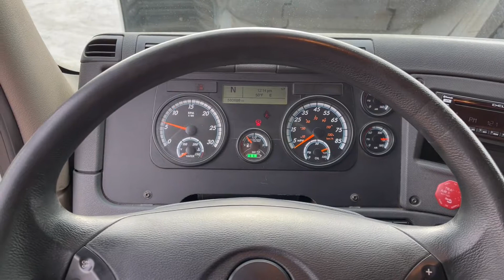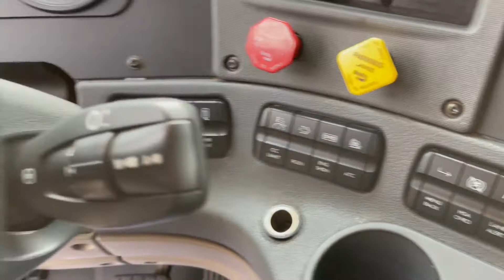2017 FREIGHTLINER CASCADIA 125 For Sale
AUTOMATIC!!! SLIDING 5TH WHEEL, TRAILER BRAKE, SIDE AND FULL FAIRINGS, LIQUID DEF, SLEEPER WINDOW